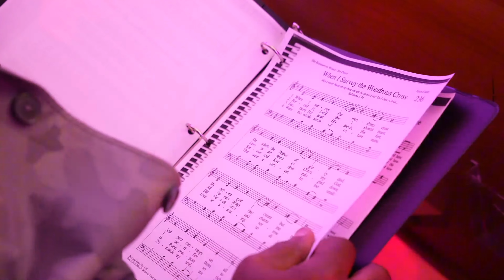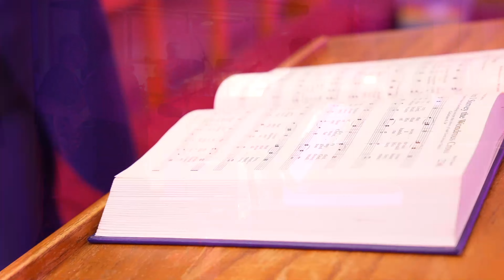"When I Survey the Wondrous Cross" - Black Church, Black Music: Black Hymnody w/ Dr. Emorja Roberson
Dr. James A. Plenty, conductor

My scholarly agenda in African American sacred music specializes in amplifying African-derived figures, rituals, pedagogies, and performance practices with an emphasis on the oral transmission of the 20th Century African American Gospel music tradition.

When people think of the sound of a Sunday morning service in “the Black church”, it often includes a choir dressed in robes, swaying and clapping on a strong two and four and the whooping of the Black preacher backed by the sound of the Hammond B3. My introduction to the the Black church experience began in 1992 when my mother would walk me to Temple Missionary Baptist Church in DeFuniak Springs, FL—a church replete with thick red carpet, wooden pews, an upright piano, and a drum set that was only touched for “special worship gatherings”. It was in church, in June 2001, where I became a self-taught pianist.

By sitting with the elders every Sunday morning at 11:00 AM with churches throughout the city and attending afternoon church services (be it a choir anniversary or church homecoming), I noticed the power of Black music and the ability of its richness to move a crowd from contemplative moments full of tears to celebratory dancing in the aisles. Singing was not merely an act of repeating the lyrics that were printed in black ink on white paper in the National Baptist Hymnal, but it was the communal experience of the singing community that affirmed our being as African Americans. We saw each other. We felt one another.

“Black Church, Black Music: Black Hymnody” is a creative project that explores Black hymnody through the lens of what Dr. Wendell P. Whalum defines as “early folk songs, folk spirituals, concert spiritual, and Gospel songs.” May the songs that traveled with our ancestors across the rocky waves of the ocean never be forgotten within the ever-changing and ever-expanding sound of Gospel music.

Join my journey on YouTube to catch the latest updates and performances.

Rylan A. Harris, piano
Brandon I. McCrae, bass
Bill Barlow, auxiliaries
Benjamin McCrae, drums